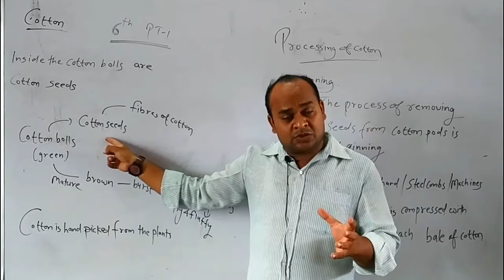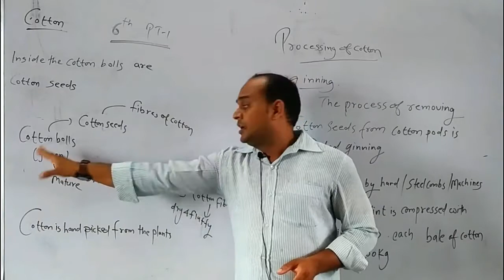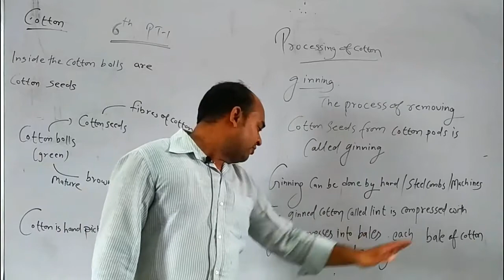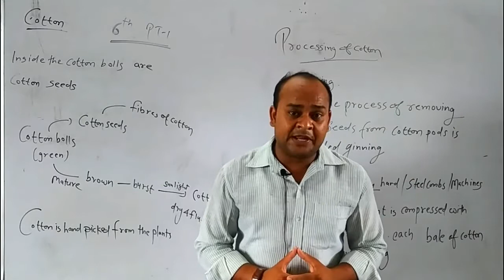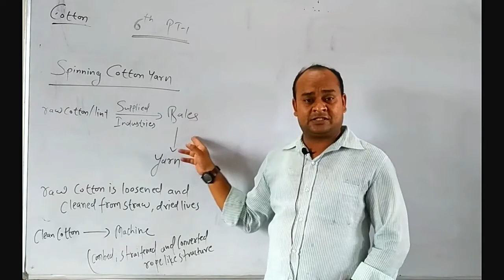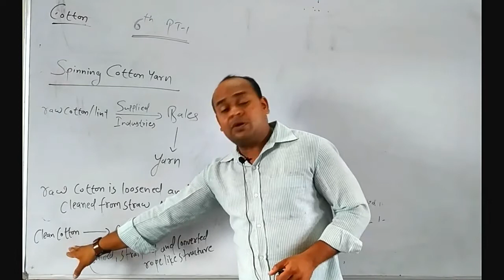Class 6 Science 14 August M1